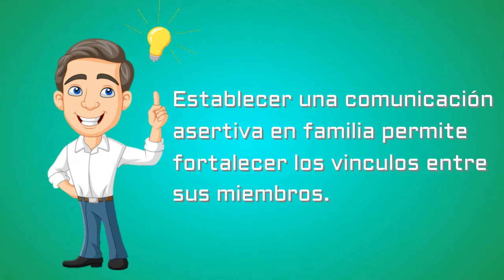COMUNICACIÓN ASERTIVA EN TU FAMILIA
DeCorazonporLaSalud Establecer una comunicación asertiva en tu familia permite fortalecer vínculos entre sus miembros, solucionar las diferentes situaciones que se presenten de manera correcta y aportar de manera significativa al crecimiento de los hijos orientándolos a una crianza amorosa. Secretaria de Salud Aratoca